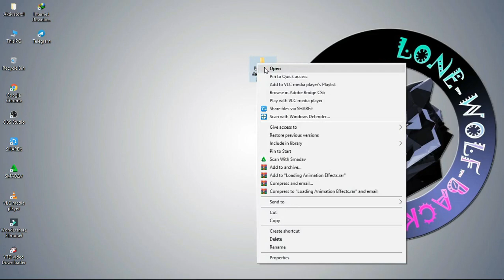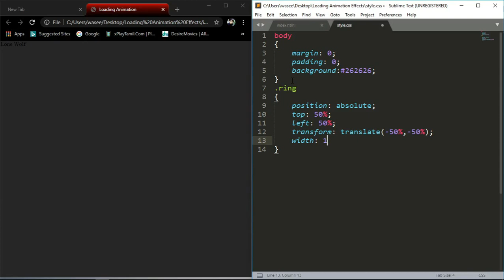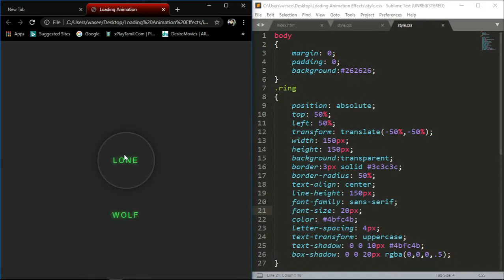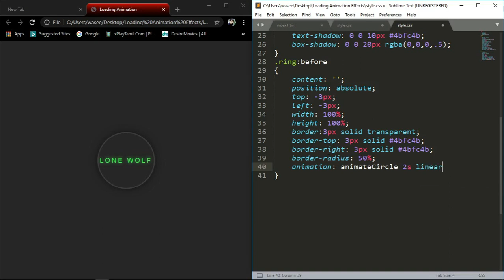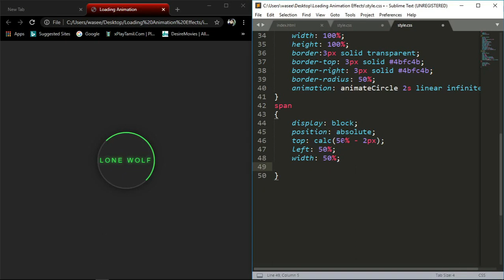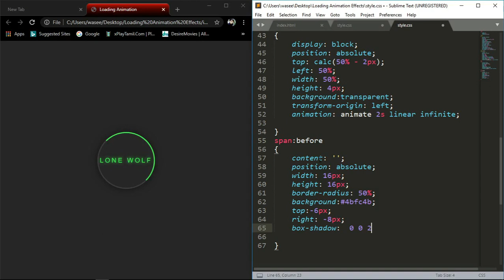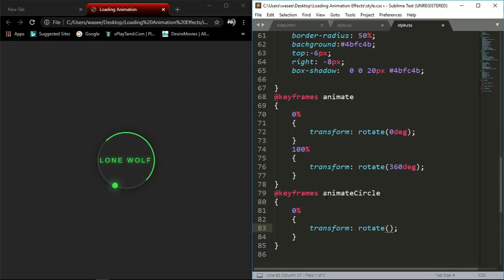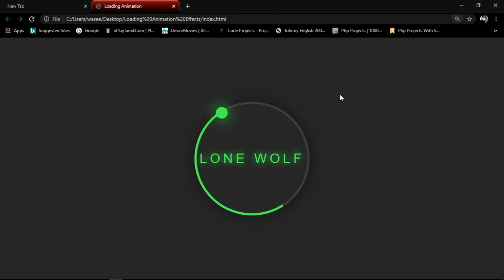How to Make Loading Animation Effects using || html & Css-LoneWolf Back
LONEWOLFBACK
Lonewolf Back
LoneWolf Back

Well come to *Lonewolf Back*
Hello friends, Welcome to "Lonewolf back"
This tutorial I am going to explain how to make loading animation effects
using html & Css
 I created this channel on Jun 19, 2019 ,
My Channel motivation is Easy to Understand computer programming language & Adob  ,
Photoshop Videos ,Web development video and All programming Tips , We do Tips and also Innovation,
I wanted each and every Individual whoever is interested in technology (computer language )to be able to understand it in the easiest possible way, and
I am doing this as my Hobby, Thanks.

LONEWOLFBACK
LonewolfBack
Lone wolf Back